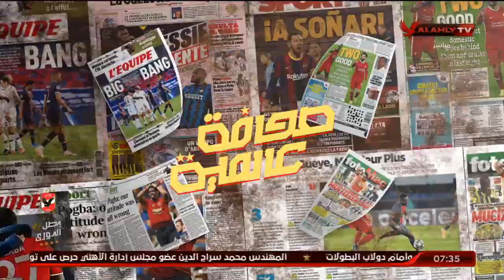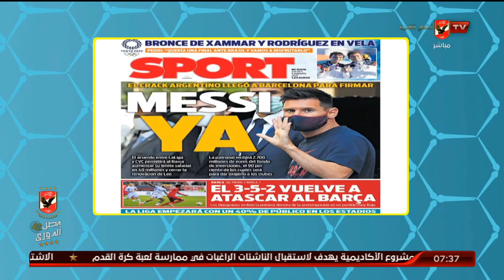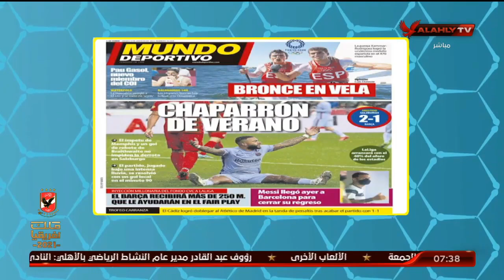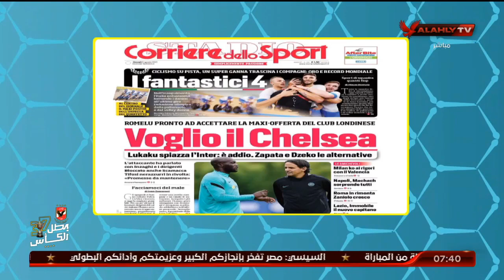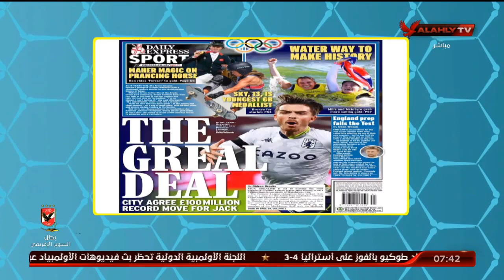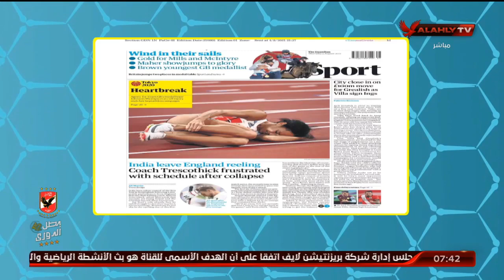الحلقة الكاملة | المحترف مع هاني رمزي | 5-8-2021